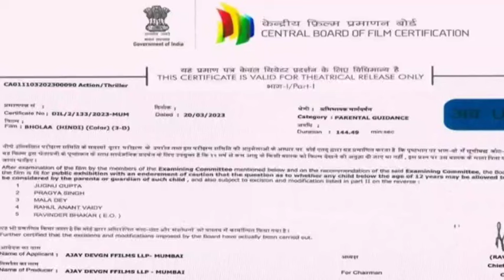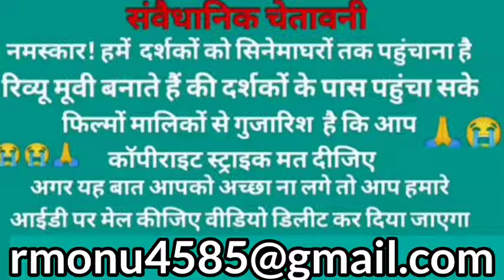Sarileru Neekevvaru | Mahesh Babu | Rashmika Mandanna | Sauth Movie | Movie Review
Movie Cast : = Mahesh babu, Rashmika mandanna, Vijayashanthi, Sangeetha, Anil ravipudi, Hari teja, Tamannaah bhatia, Kaumudi, Pallavi dora, Prakash raj, Rao ramesh, Jaya Prakash, Sri sudha, Anasuya bharadwaj, Brahmanandam, Rohini, Jagapathi babu, Murali sharma, Vennela kishore, Sandy viral videos

Sandy Viral Videos channel sometimes use Film Clips, TV series Clips, Web Series Clips, Animation Series Clips to explain about the Film, Web Series, Trailers and Songs, but all under section 107 of the copyright Act 1976, allowance is made for FAIR USE for purpose such as criticism, comment, news reporting, teaching, scholarship and research.